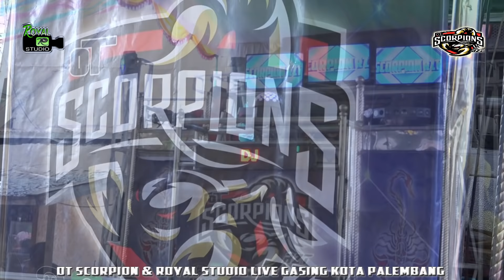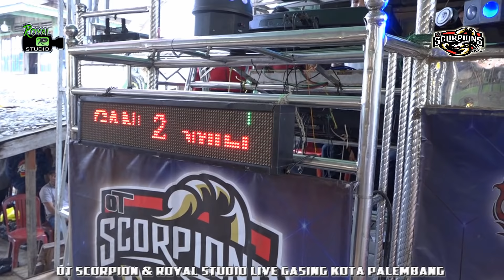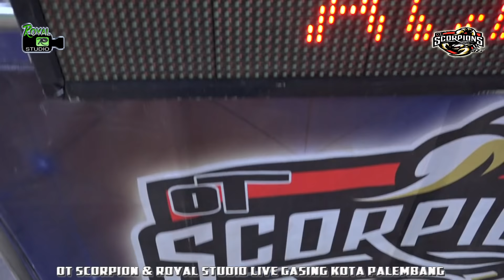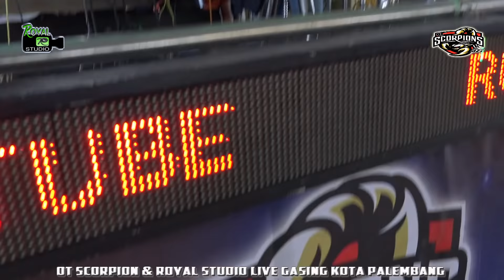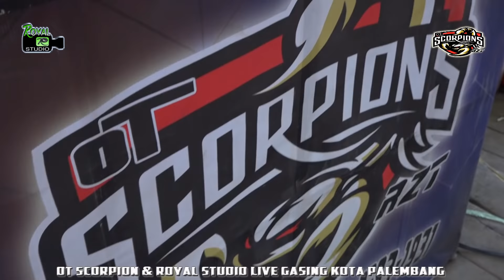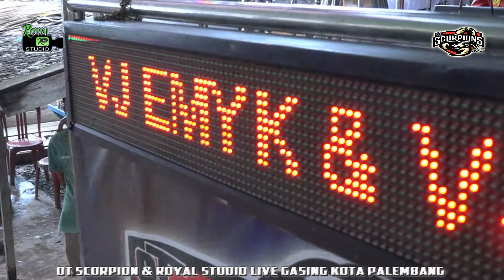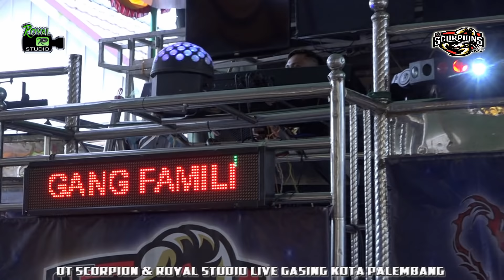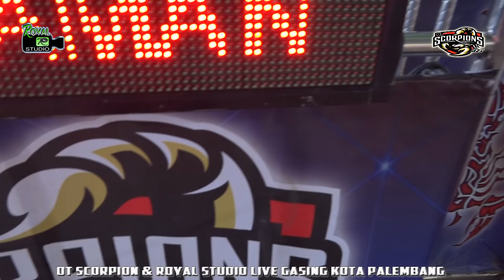DJ HILANG DITELAN ALAM ... ❗ OT SCORPION LIVE PALEMBANG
Scorpion With Royal Studio
Live Gasing Palembang